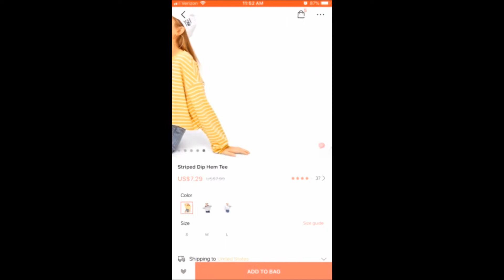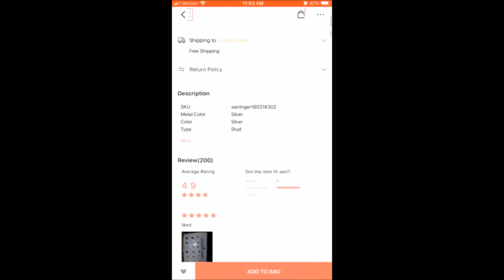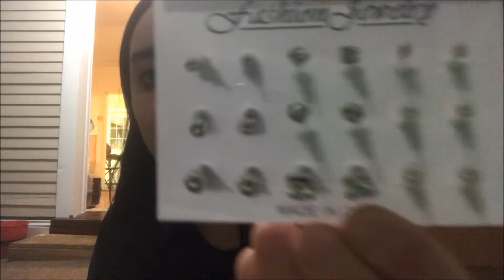My ROMWE Haul